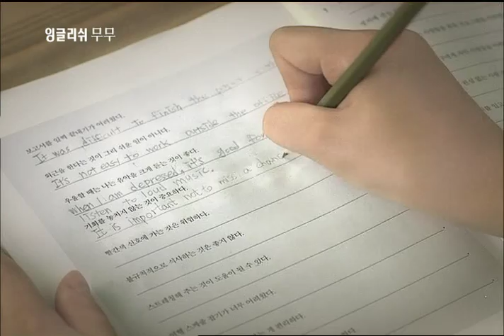잉글리쉬무무 30